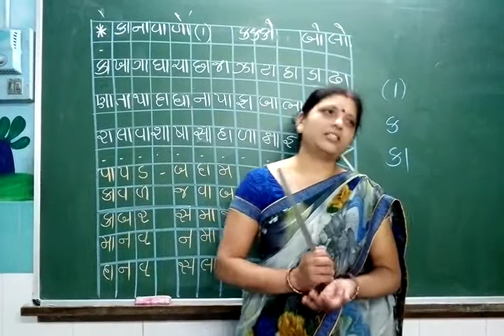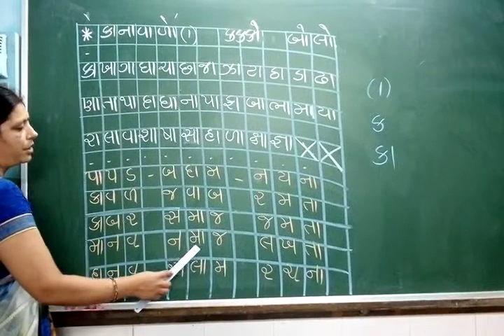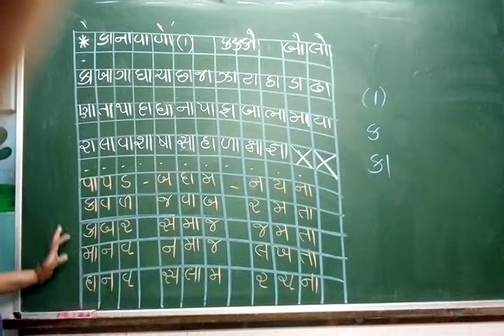Std - H.K.G , Sub - Gujarati